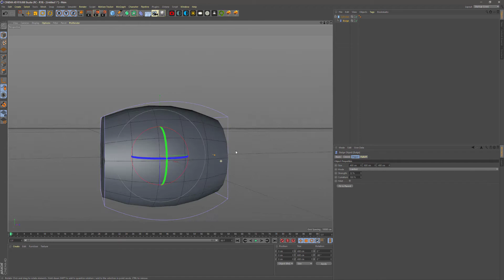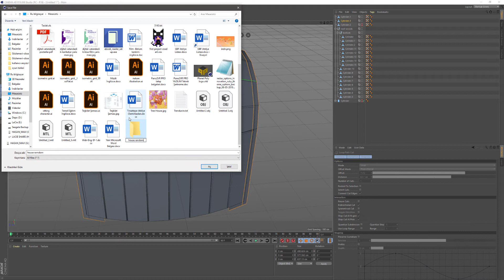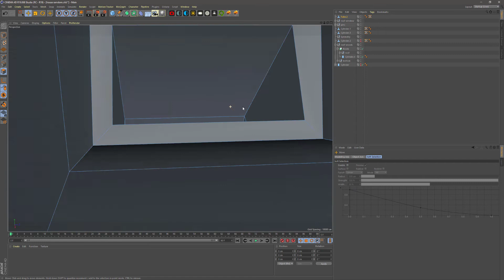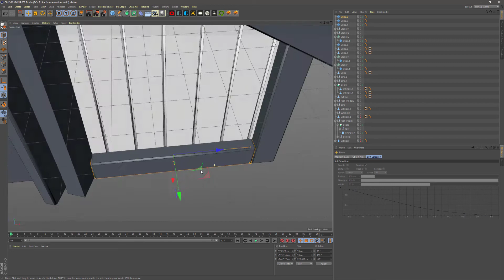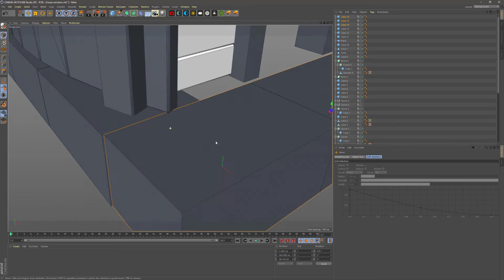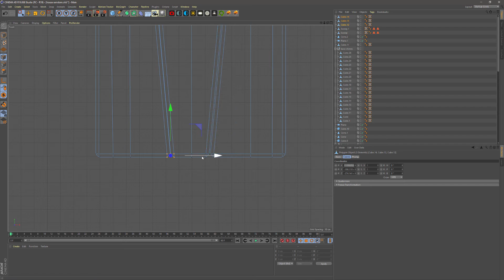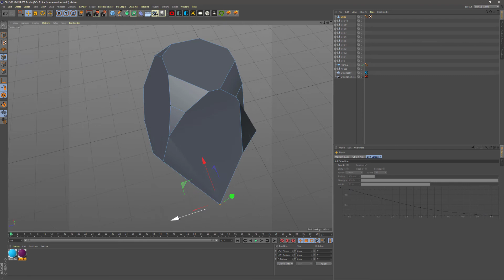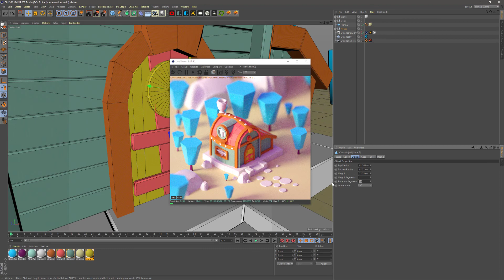Barrel House | Low Poly 3d Modeling Timelapse Tutorial | PlanetPoly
3d Lowpoly Barrel House Making of.
3D modeling and rendering process video of lowpoly 3d illustration in Cinema 4D R19 tutorial.

Another Making of Timelapse Videos